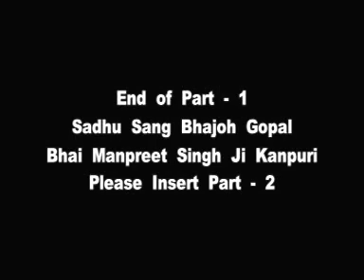Sadhu Sang Bhajoh Gopal II Part 1 of 2 II Bhai Manpreet Singh Ji Kanpuri II Ragga Music 9868019033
Live Recording of Sadhu Sang Bhajoh Gopal (In the Saadh Sangat, the Company of the Holy, meditate, vibrate upon the Lord of the world) Part 1 of 2 Shabad Sung by Bhai Manpreet Singh Ji Kanpuri. Kirtan Darbar was held on Dated 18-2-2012 at Gurdwara Sadh Sangat South Delhi (Regd.), Green Park Extn., New Delhi. All rights Reserved with Ragga Music India 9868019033 Do subscribe our channel on YouTube & Also Click on the Bell Icon for regular updates